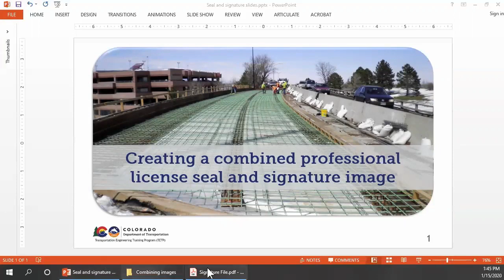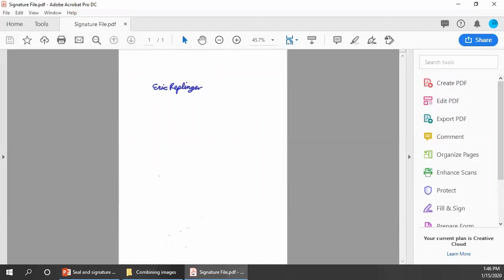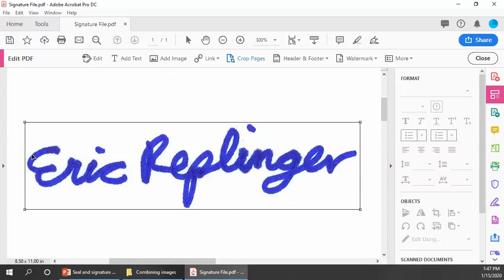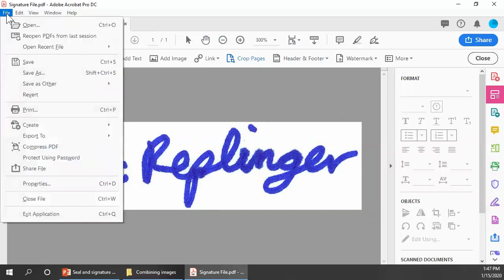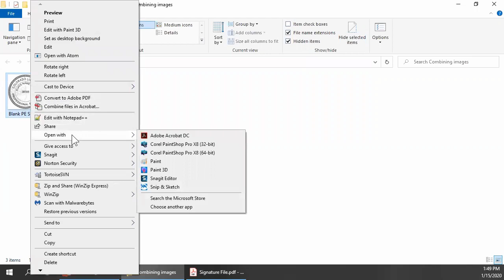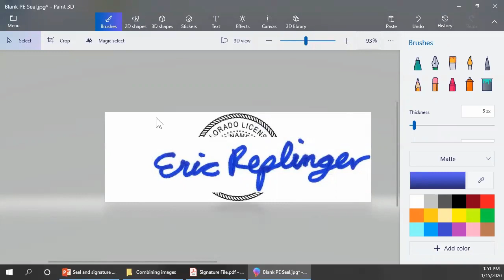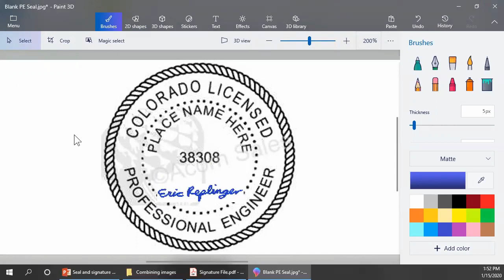3. Creating a combined professional license seal and signature image (Adobe Acrobat Pro DC)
REMINDER: You must have a combined professional license seal and signature image in order to use Adobe Sign to electronically seal a record set.

Due to the dramatic increase in productivity associated with electronic documentation, CDOT is moving to electronic project record keeping for all project phases along with the implementation of electronic workflows and signatures for all project records. The videos in this playlist introduce key elements of:
1. CDOT Procedural Directives 21.1 and 508.1.
2. Use of Adobe Sign for secure, automated workflows, eSignatures for general project records and eSealing of Record Sets.
3. Introduction of and basic training in the use of Project Share, an easy to use cloud-based application which provides connections to ProjectWise for document storage without the use of CDOT’s VPN.

Target Audience:
The videos in this playlist are strongly recommended for design and construction EITs, PEIs, PEIIs, CEPMs, Engineering Techs, Consultants, specialty unit personnel, and others who handle or process Project Records as defined in PD 21.1.
•If you are new to Adobe Sign, if you only need to eSign basic documents, or if you need to eSeal project record sets and your project is using the old templates for eSealing every record set page, then you should watch the videos in this playlist, which explains how to eSign basic documents and eSeal each page of a record set.
•If your project is using the new cover page templates, then you should watch the videos in the Adobe Sign Training II playlist, which explains how to eSeal only the cover page(s) of a record set.

Before watching these videos, please note the following:
•You must have a combined professional license seal and signature image in order to use Adobe Sign to electronically seal a record set (discussed in videos 3a & 3b).
•Adobe Sign requires that files must be less than or equal to 50 MB AND less than or equal to 999 pages. Videos 4a & 4b include reducing the file size by printing to PDF, splitting large files into multiple parts, and then reassembling them into a single portfolio file.

1. Introduction to eSignatures and eSealing for Project Records and Record Set Plans (for CDOT and Consultants)
2. Use Adobe Sign with less complex project records: Prepare, send, sign, & track (CDOT/Consultants)
3. Creating a combined professional license seal and signature image (Adobe Acrobat Pro DC)
4. Preparing more complex project records for eSealing (Adobe Acrobat Pro DC)
5. Use Adobe Sign with more complex project records: Prepare, send, sign, & track (CDOT/Consultants)
6. Using the Adobe Sign/ProjectWise integration for automated filing in ProjectWise

1. Introduction to eSignatures and eSealing for Project Records and Record Set Plans (for Local Agencies)
2. Use Adobe Sign with less complex project records: Prepare, send, sign, & track (Local Agencies)
3a. Creating a combined professional license seal and signature image (Adobe Acrobat Pro DC)
3b. Creating a combined professional license seal and signature image (Adobe Acrobat Pro 11)
4a. Preparing more complex project records for eSealing (Adobe Acrobat Pro DC)
4b. Preparing more complex project records for eSealing (Adobe Acrobat Pro 11)
5. Use Adobe Sign with more complex project records: Prepare, send, sign, & track (Local Agencies)

External Partners with CDOT Learning Management System (LMS) accounts:
If you would like to receive credit in the LMS for this course, the videos in this playlist are also available in an eLearning under the same title.